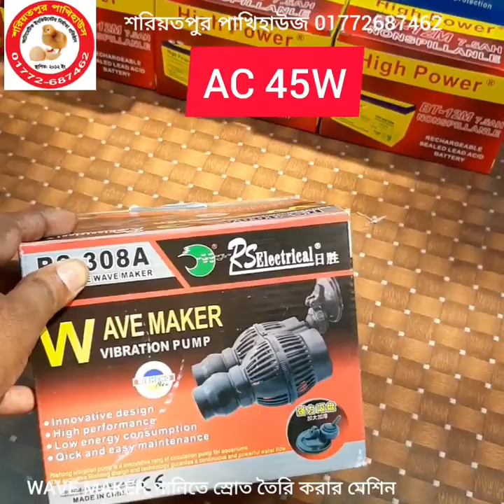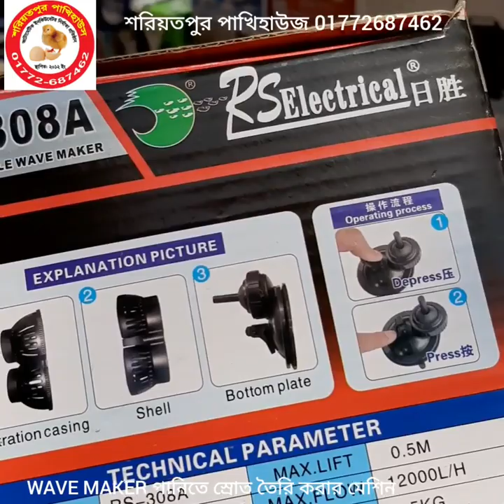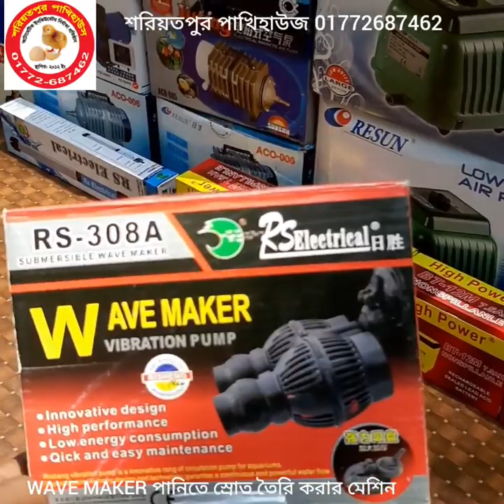পানিতে স্রোত তৈরি করার মেশিন | wave maker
■ Bioflock products price list:-
■ বায়োফ্লক পণ্যের বর্তমান দামঃ-

       ■■■ AC AIR PUMP PRICE ■■■
● এয়ার পাম্প Air Pump ACO-001  =1190/-
● এয়ার পাম্প Air Pump ACO-002  =1650/-
● এয়ার পাম্প Air Pump ACO-003  =2450/-
● এয়ার পাম্প Air Pump ACO-004  = 2950/-
● এয়ার পাম্প Air Pump ACO-006  =3550/-
● এয়ার পাম্প Air Pump ACO-008  =5500/-
● এয়ার পাম্প Air Pump ACO-010  =6500/-
● এয়ার পাম্প Air Pump ACO-012  =8500/-
● এয়ার পাম্প Air Pump ACO-018  =10800/-
● এয়ার পাম্প Air Pump GF-120     =7500/-
● এয়ার পাম্প Air Pump LP-100      =10900/-

    ■■■ DC 12V AIR PUMP PRICE ■■■

■ Air stone price bangladesh:-
■ এয়ার স্টোনের দাম জেনেনিন :-

ছোট গোল স্টোন ( ইন্ডিয়ান)         = ২৫ টাকা
ছোট গোল স্টোন (চায়না )            = ৩৫ টাকা
বড় গোল স্টোন  ( ইন্ডিয়ান )         = ৬০ টাকা
বড় গোল স্টোন ( চায়না )             = ১২০ টাকা
লম্বা দের ইঞ্চি চায়না স্টোন           = ৪০ টাকা
লম্বা দুই ইঞ্চি চায়না স্টোন             = ৬০ টাকা
লম্বা আড়াই ইঞ্চি চায়না স্টোন       = ৮০ টাকা
লম্বা চার ইঞ্চি চায়না চিকন স্টোন  = ১২০ টাকা
লম্বা চার ইঞ্চি চায়না মোটা স্টোন   = ১৮০ টাকা

■ Air pipe price :-
■ এয়ার পাইপ মূল্য:-

নরমাল পাইপ   (চিকন থিকনেস) ৩৫০ টাকা বান্ডিল
নরমাল পাইপ   (মোটা থিকনেস) ৪৫০ টাকা বান্ডিল
সিলিকন পাইপ                          ১১৫০ টাকা বান্ডিল

■■ Nano bubble tube price ■■
■■ ন্যানো বাবল টিউব মূল্য      ■■

● প্রতি ফিট = 60 TK (শুধু টিউব)
● কানেক্টর বা  "T" = 50 TK প্রতিপিছ (প্লাস্টিক)
●কানেক্টর বা  "T" = 70 TK প্রতিপিছ    (পিতল)

■■ BIOFLOCK OTHERS PRODUCTS PRICE:-

"T" CONVERT = 5 TK
AIR CONTROLLER = 10 TK
PH METER   = 750/1250/2450 TK
TDS METER = 350/850/1850 TK

DIGITAL WEIGHT SCALE = 850/1350 TK

AMMONIA TEST KIT (130 TEST, USA)  =1650
AMMONIA  KIT (200 TEST, HUNGARY) =2150

DO TEST KIT (130 TEST, USA)                 =1650
DO TEST  KIT (200 TEST, HUNGARY)     =2150

DIGITAL WATER TEMPRACHER METER=450TK
DIGITAL WATER TEMPRACHER METER=650TK

IMHOFF CONE ইমহফ কোন ( 1000 MM ) 850 TK
REFRACTO METER ( স্যালিনিটি মিটার )   2950 TK

■■ PROBIOTIC PRICE:-
POND CARE   50 গ্রাম        ( SK+F )        450 TK
AQUA LIFE-S  250 গ্রাম   (ভিয়েতনাম)   1250 TK
AQUA LIFE-S  1 KG         (ভিয়েতনাম)   3250 TK
FISH PROBIOTIC 100 গ্রাম (কোরিয়ান)   950 TK
LIFE PRO - FISH VIGYAN 500 গ্রাম (ইন্ডিয়ান) 1950 TK

♧♧♧■■ বায়োফ্লক এর উপরে আমাদের অন্যান্ন গুরুত্বপূর্ণ ভিডিওগুলি দেখতে নিচের লিংকে ক্লিক করুন♧♧♧■■